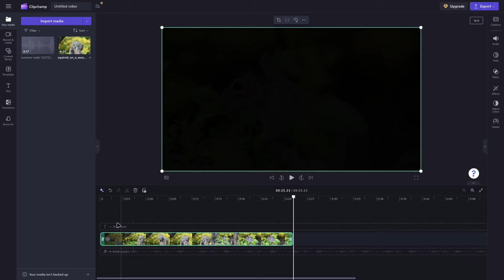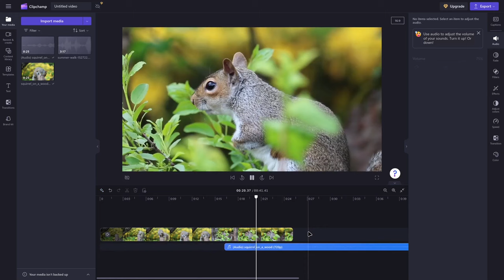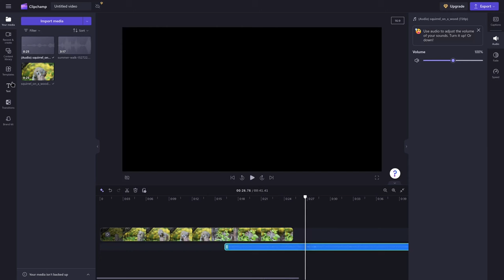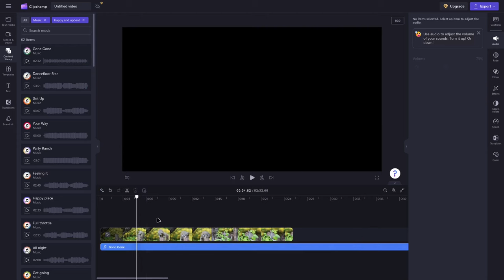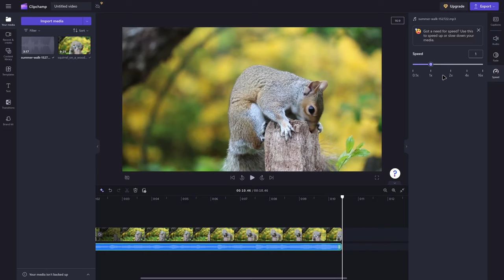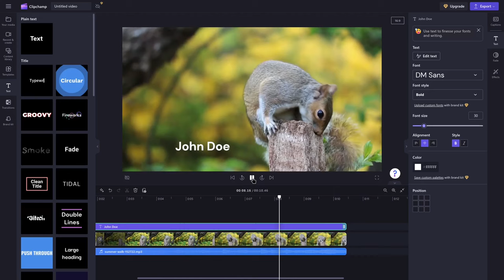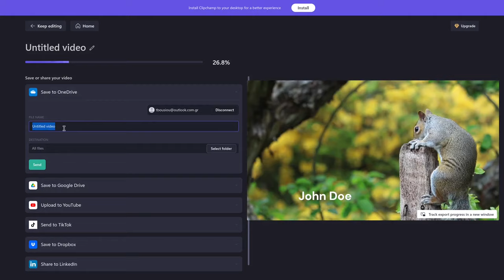Επεξεργασία ήχου με το Clipchamp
Δείχνουμε πως μπορείτε να κάνετε επεξεργασία ήχου σε βίντε με το Clipchamp